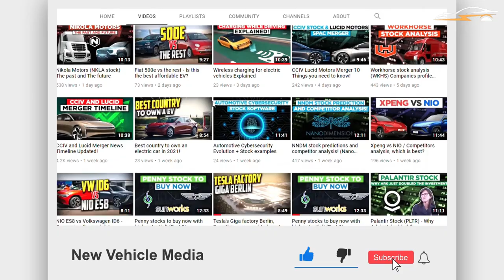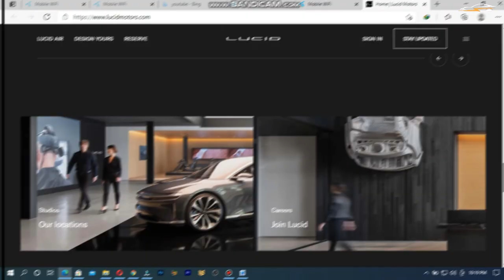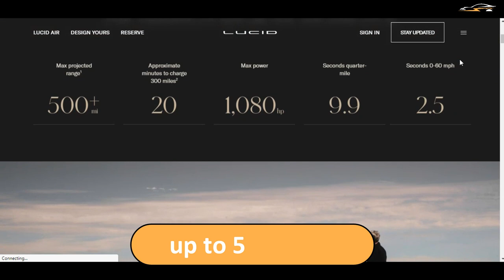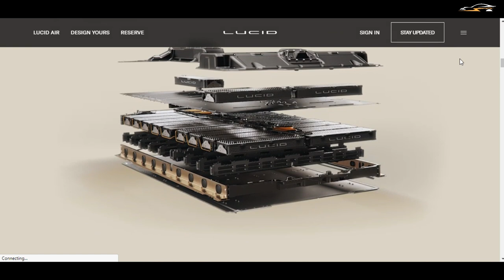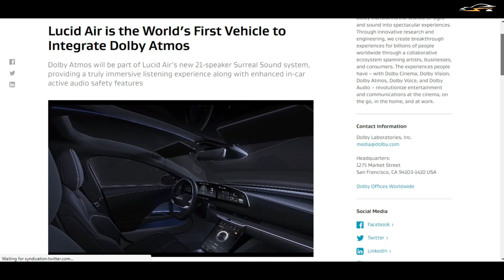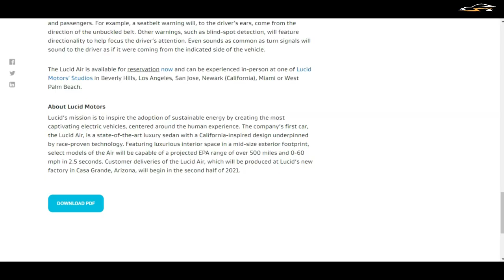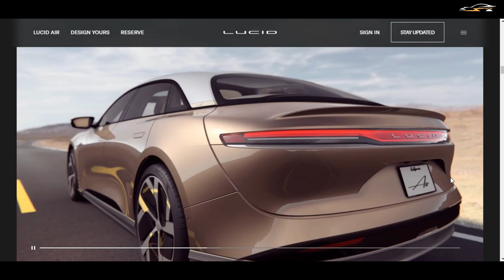Lucid to be THE WORLDS FIRST Dolby Atmos equipped cars!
If you had made a reservation for Lucid’s premier model, the Air, you definitely have enough to look forward to when your car is delivered to you. But, good news, your car just got better with the deal recently signed by Lucid and Dolby. The audiophile in you will definitely love the Air more as it turns out the audio system is getting some cool immersive listening experience. Your safety riding in your Air too is getting an improvement.
Why is this deal special? What exactly will it mean to your usage experience? Stick with us as we explore these questions.
Timecodes
0:00 Intro
1:00 About the Lucid
2:22 About the Lucid Air
4:23 The audio system & Collaboration
7:34 Wrap up